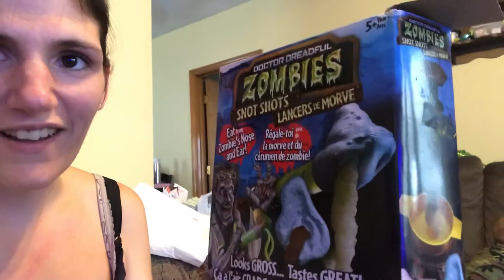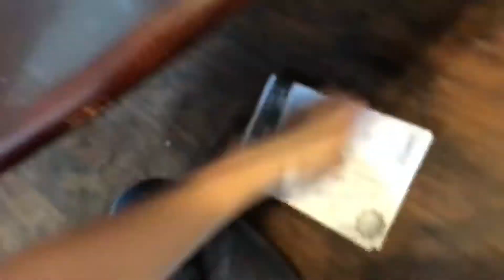Doctor dreadful zombie candy